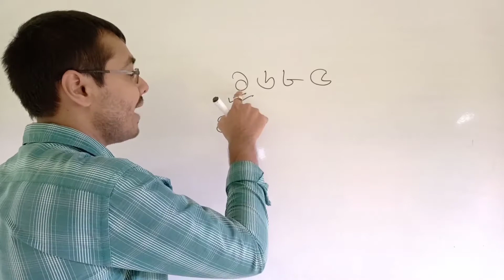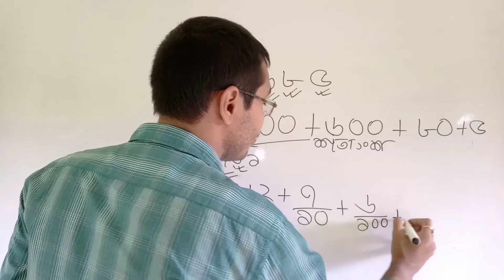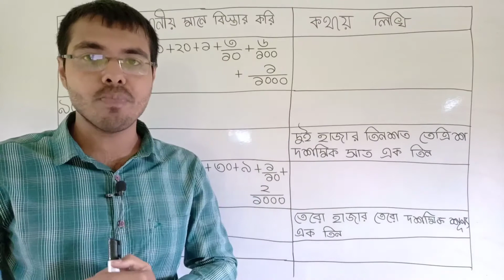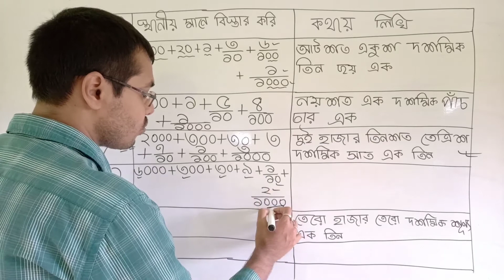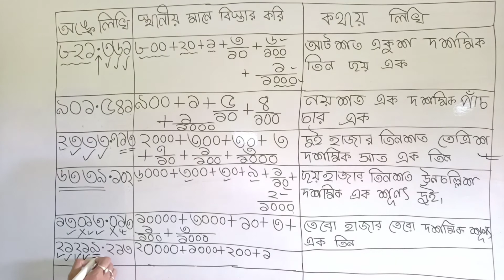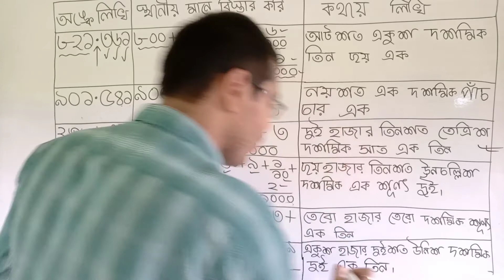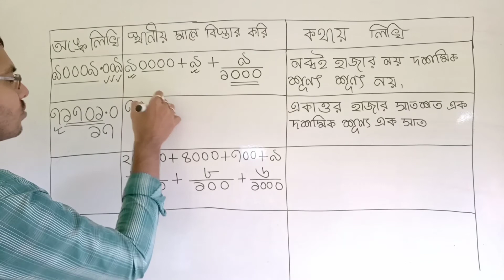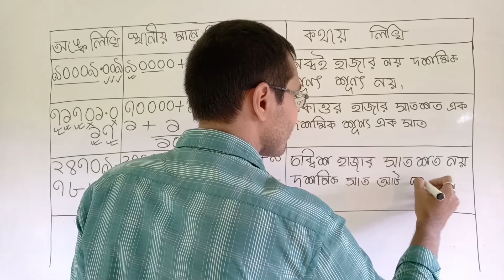amar gonit class 5 page 156//আমার গণিত পঞ্চম শ্রেণী পৃষ্ঠা নং ১৫৬//wb class 5 math page 156//